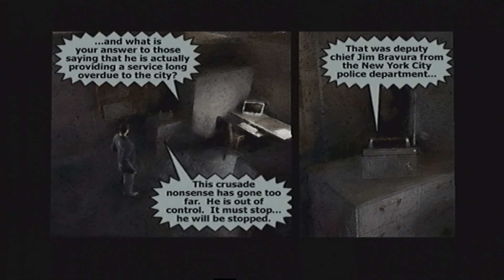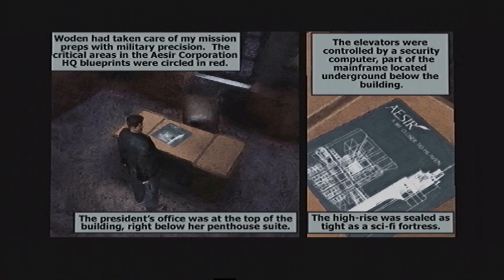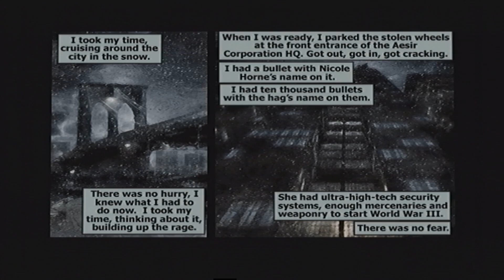IN THE LAND OF THE BLIND-Max Payne (PS2) [Part 10]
Max Payne was developed by Remedy Entertainment and was published by Gathering of Developers (Windows), and Rockstar Games.  The game was released on July 24th, 2001 for the PC, PS2, Xbox, Mac OS X, Game Boy Advance, iOS, and Android.

Another exciting episode of Max Payne.  I hope you guys are enjoying this as much as I am.